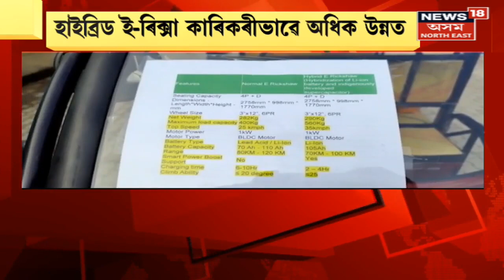Assam News | মহানগৰীৰ Teteliaত চুৰি, চি চি টিভিত বন্দী চুৰিকাণ্ডৰ দৃশ্য | Assamese News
Assam News | মহানগৰীৰ Teteliaত চুৰি, চি চি টিভিত বন্দী চুৰিকাণ্ডৰ দৃশ্য
0:00 Intro Intro
1:05 jorhatৰ ৰাজপথত ডকাইতিৰ ঘটনা